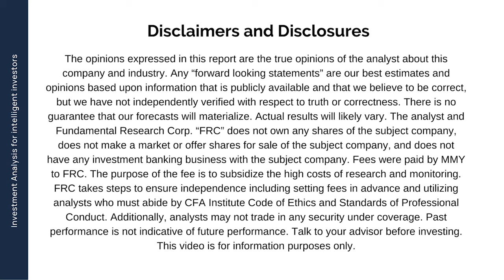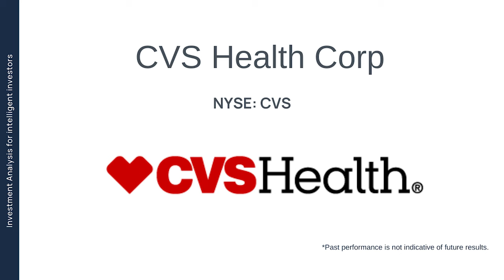Weekly Pick - Health Care Company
Last week, the Bank of Canada increased interest rates by 100 basis points.

The U.S., June CPI came in at a record 9.1% YoY.

These numbers continue to imply that central banks need to be aggressive with their future rate hikes, which could arguably put the economy in a recession.

We continue to focus on defensive sector stocks, namely healthcare.

This week’s stock pick is CVS health

It trades on NYSE: CVS, the current price is US$96.18.

*FRC provides issuer paid coverage.